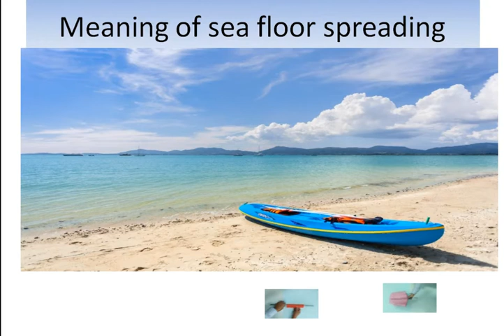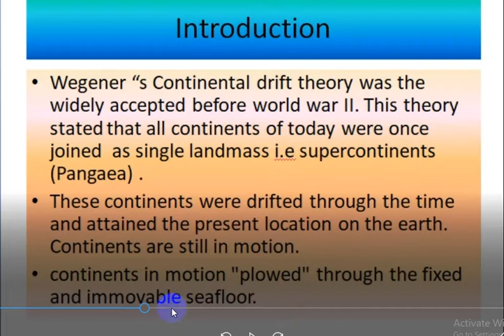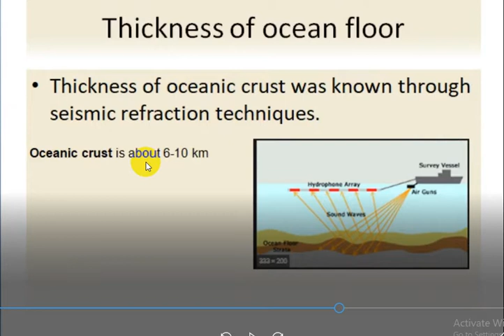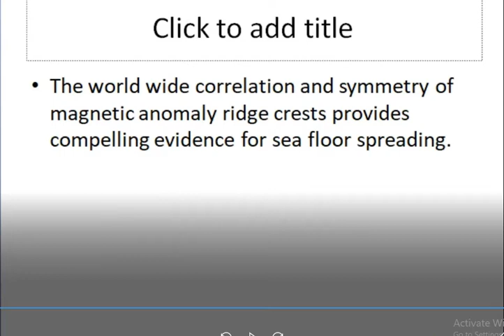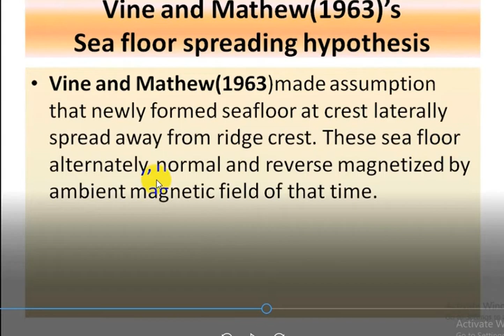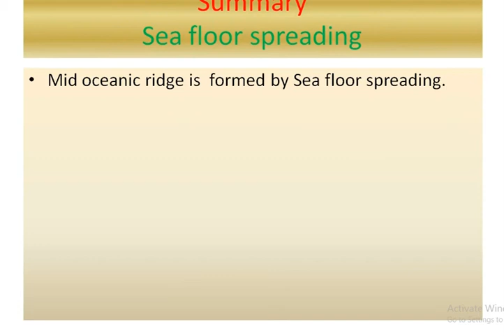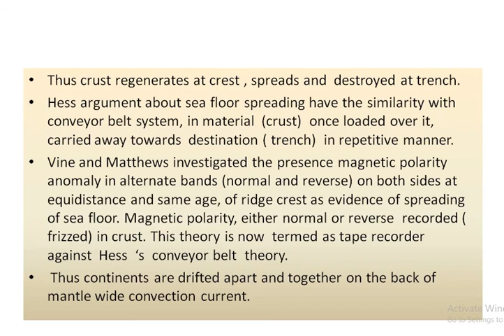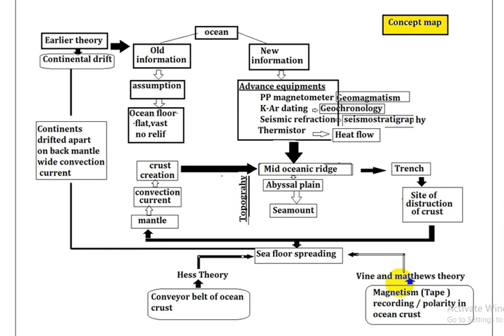Sea Floor Spreading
Mid oceanic ridge is formed by Seafloor spreading.
New crusts are formed by continuous episodes of emplacement of lava at rift or crest of mid-oceanic ridge.
 These newly formed crusts spread on both lateral sides of the crest of the ridge.
Again earlier formed crust moved away along both flanks from ridge crest by the fresh eruption of lava.
 In this manner,r  seafloor spreading resulted in Mid oceanic ridge.